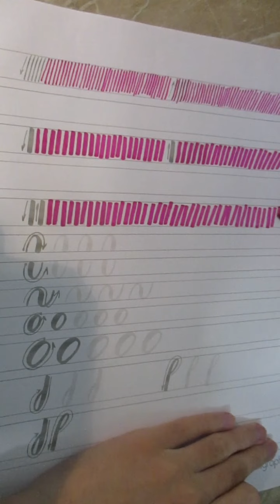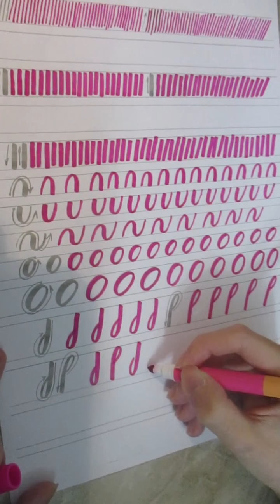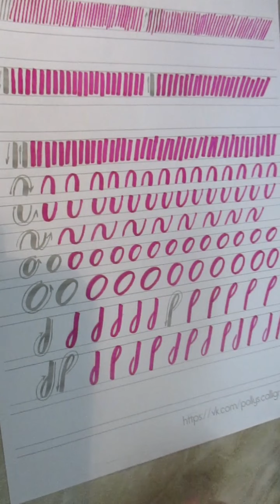Crayon drills calligraphy | Бесплатные каллиграфические прописи для фломастера типа Crayon